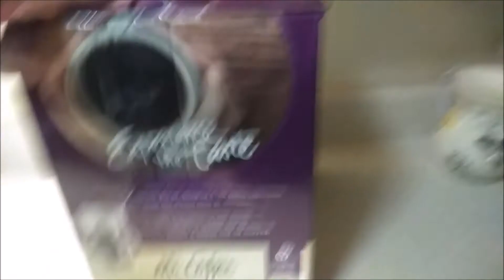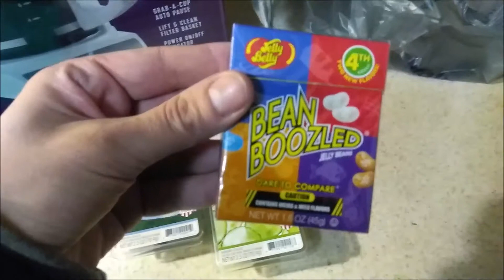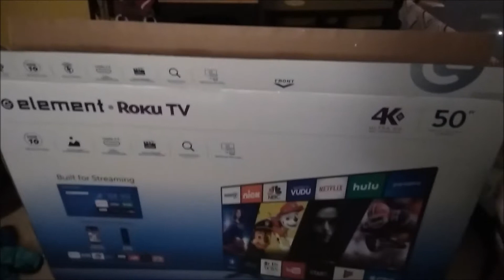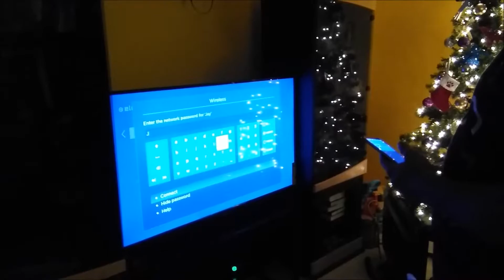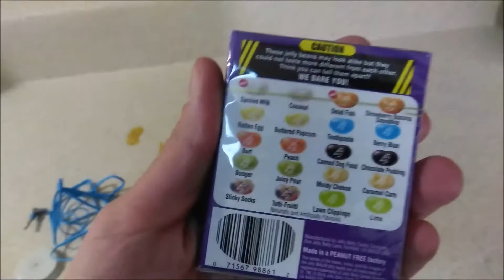I got a new TV | Walmart Haul :Vlogmas Day 19